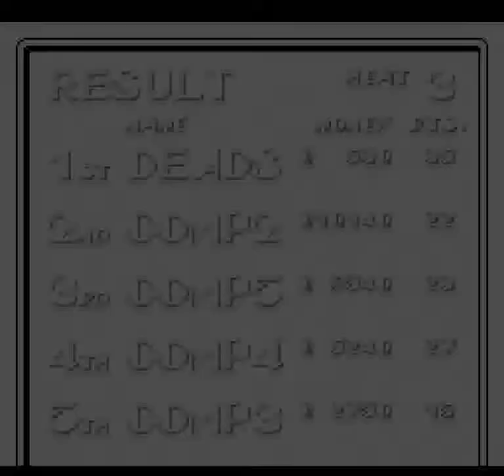Moto Roader (PCE) - Normal Course Heat 3